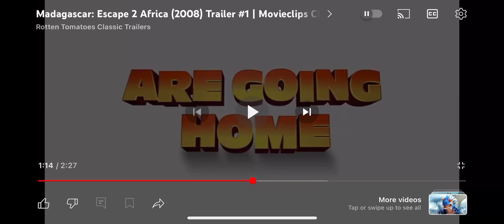Madagascar Escape 2 Africa 2008 Skipper Got The Manual Book and Smashed The Bulb 💡